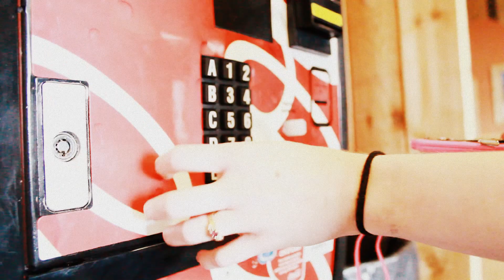Skiing Cyperts 2013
The Cypert family 2013 Snow Skiing trip. This is a fun little video i threw together last night.
Filmed with: GoPro HD Hero 3 Black Addition
and Canon 60D